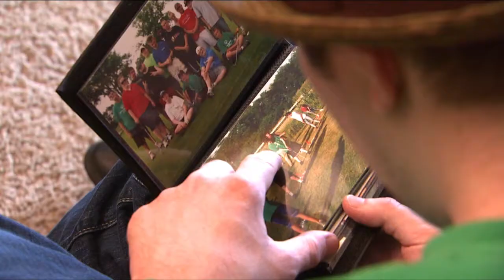AWS High Needs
See how AWS helps individuals with extensive behavioral and medical needs expand their world and reach greater independence.